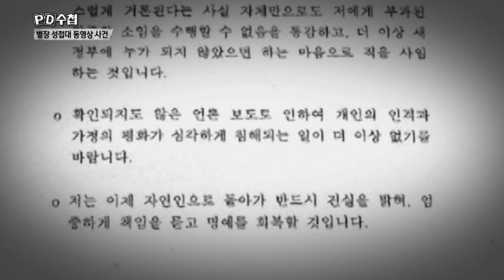또 다른 피해 여성들의 증언, 김학의 사퇴의 변은?